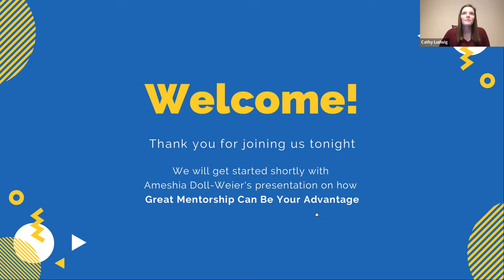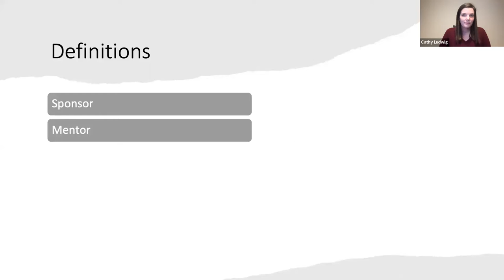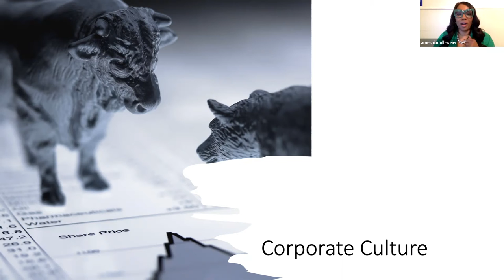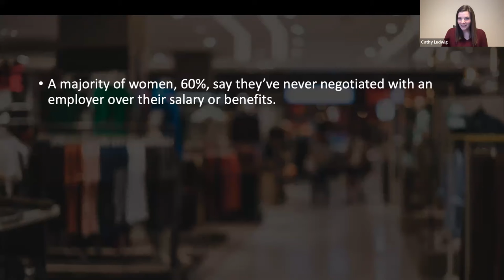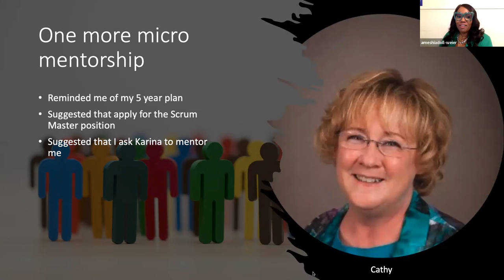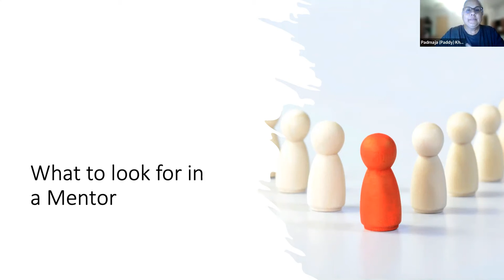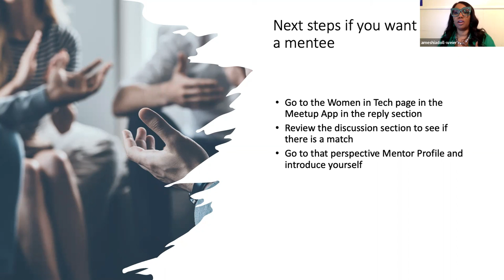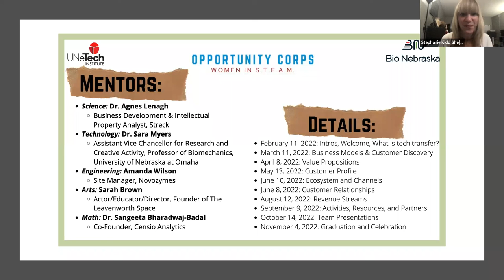Mentoring Ideas and Advantages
Mentoring has been a hot topic of conversation for women in technology eager to advance their careers. While we can all agree that there are definite advantages to mentoring, there hasn’t been a tangible guidebook for a mentee.

Join us for this virtual event to hear Ameshia Doll-Weier present a mentorship “how-to”. She’ll discuss the benefits of mentorship, how to choose a mentor, how to be a good mentee, and will give some actionable next steps for becoming a mentor or mentee. She’ll share with us a new, but hugely valuable, concept of micro-mentoring, which is being mentored without the formality.